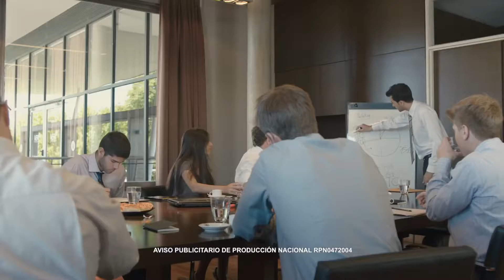Guaraná Argentina - Estés donde estés